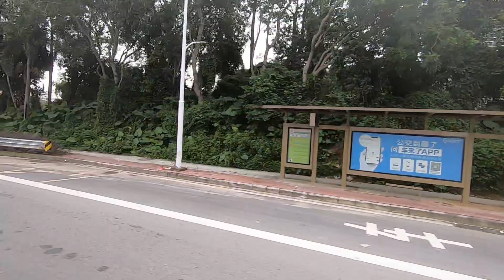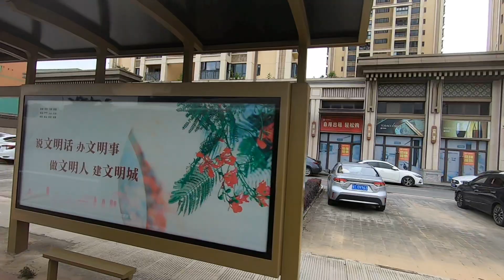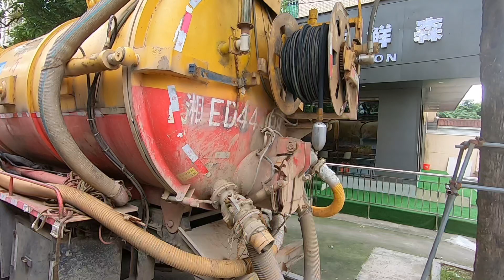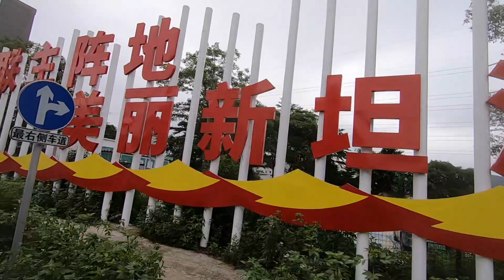【中山三鄉】巴士605 鴉崗村~谷都大道~新墟~華財古玩城~坦洲心岸春天花園 29/5/2024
0:00 金涌大道/鴉崗村/鴉崗大街
3:21 谷都大道
12:05 三鄉新墟
16:24 華財古玩城/谷都大道
19:48 沿海高速入口/坦洲心岸春天花園